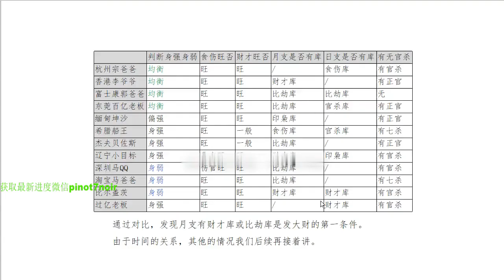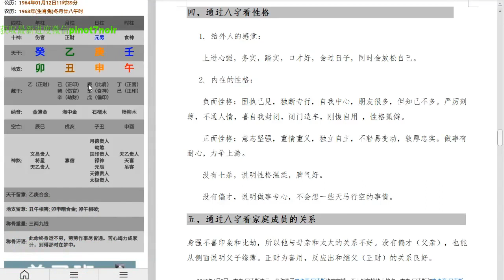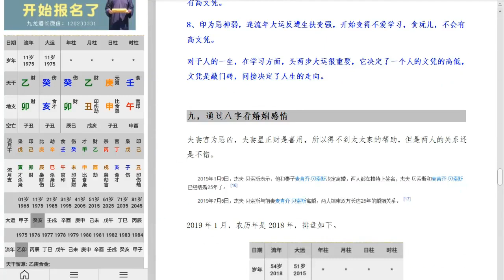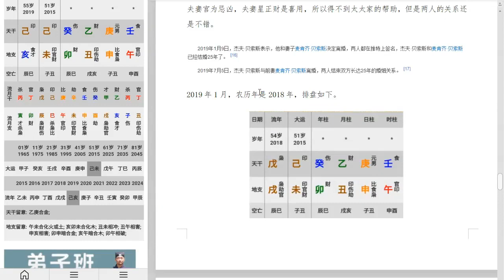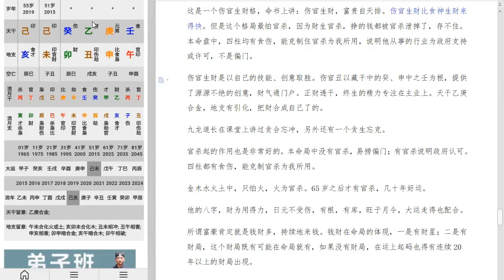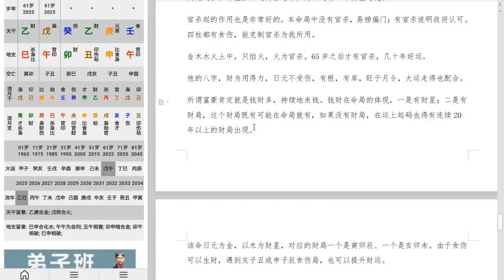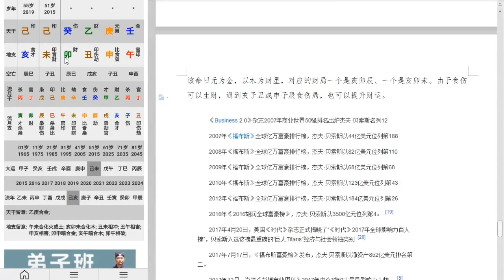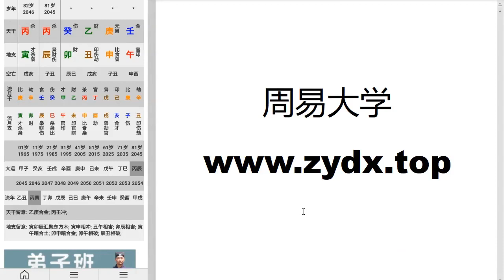九龙道长基础课第112集 八字案例+男命+阳历：1964年01月12日11时+亚马逊老板++袁春生投稿